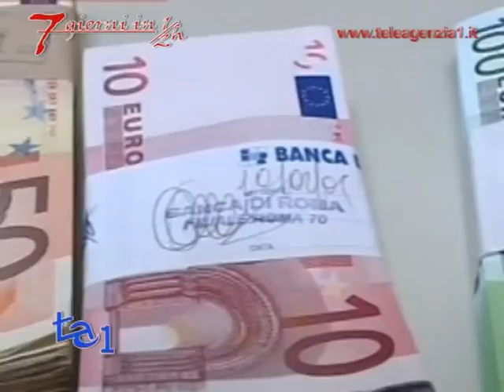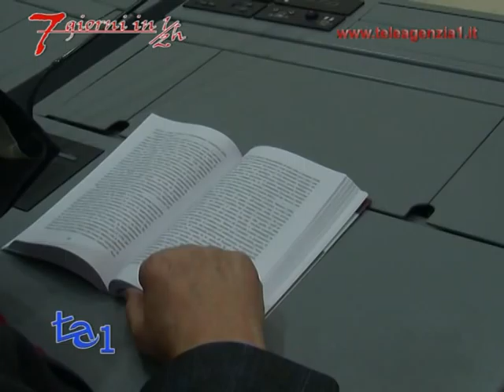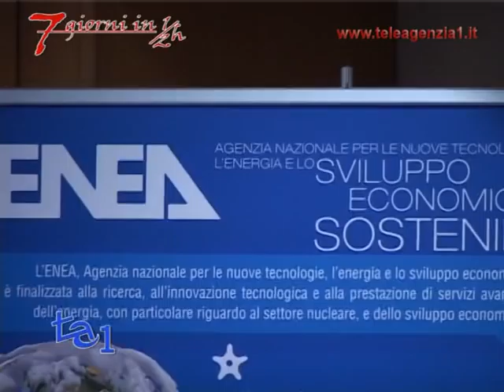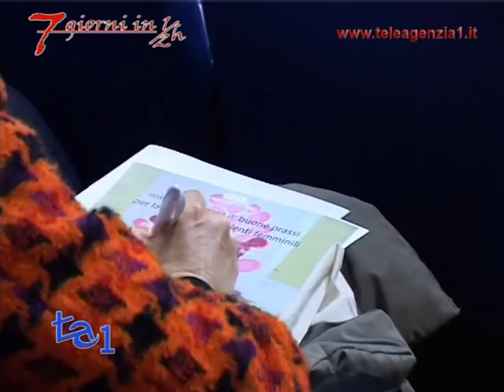"7 giorni in 1/2h"- le principali notizie della settimana - 1/4 Marzo - Teleagenzia1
POLITICA - ECONOMIA - CONSUMATORI - AMBIENTE - SOCIETA'